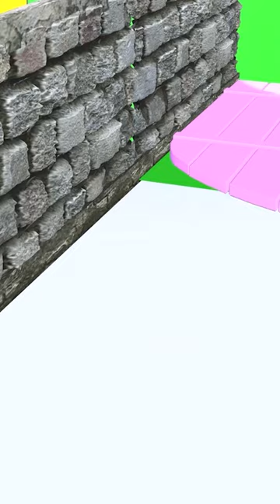Racing Animals Choose Lucky Box Game with Cow Gorilla Lion Bear Scary Teacher 3D funny #3